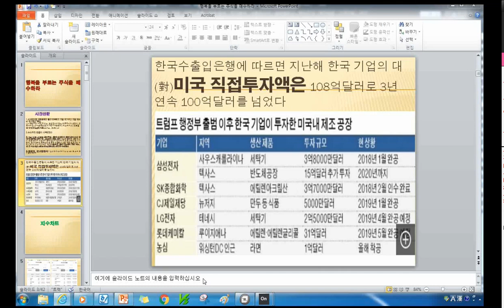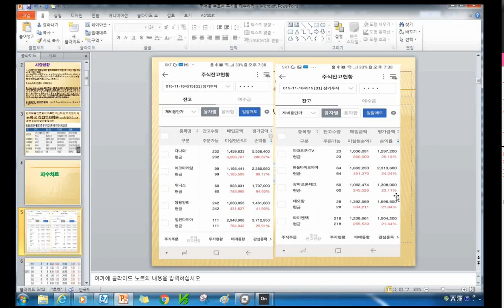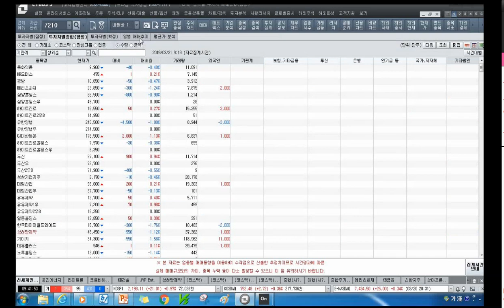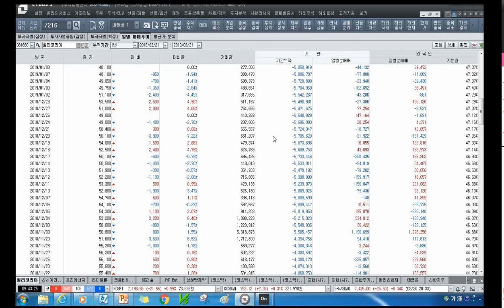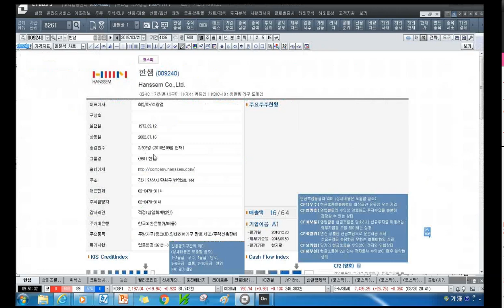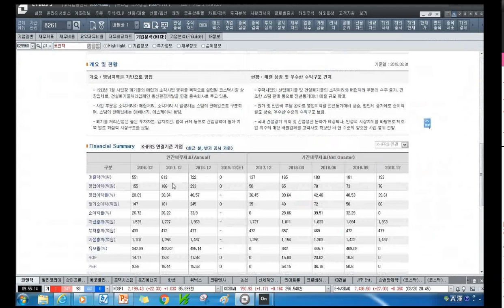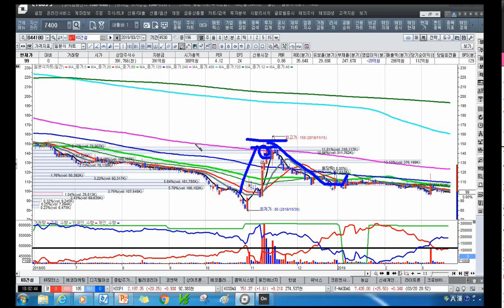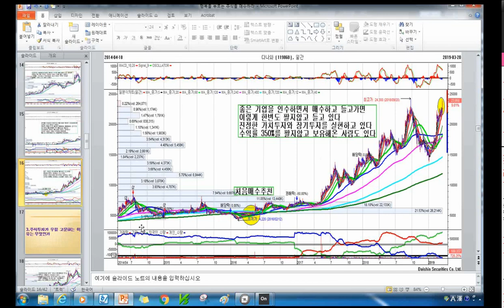[주식투자]행복을 부르는 주식을 매수하라[2019.3.21]